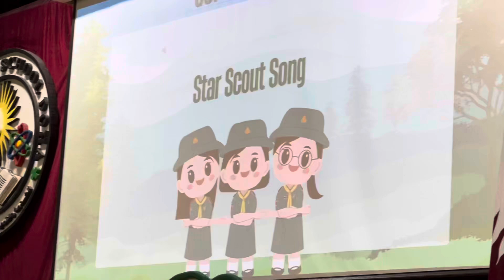Star Scout Song 2024 at PSD in Qatar by Chelzzey oct27,2024 Grade1Camiaw/T.Malou